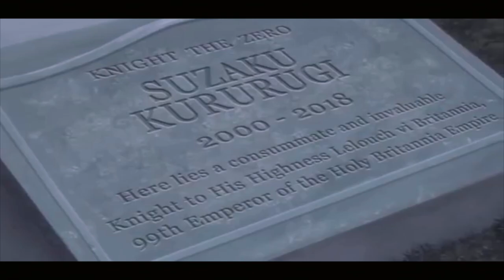CODE GEASS「AMV」FEARLESS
Anime: Code Geass
Song: Fearless

anime hunter x
ANIME HUNTER X